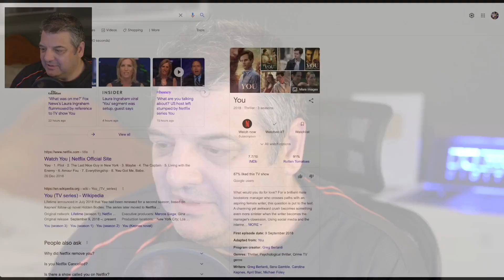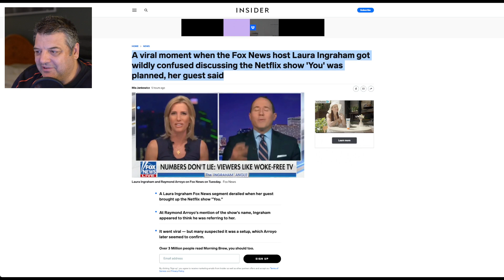Laura Ingraham Netflix "You" Joke On Fox News (2nd Version)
A viral moment when the Fox News host Laura Ingraham got wildly confused discussing the Netflix show 'You' was planned, her guest Raymond Arroyo said